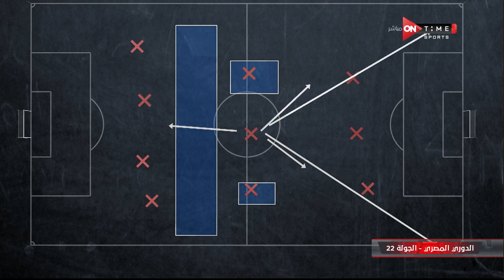ستاد مصر - أحمد يماني: مروان عطية هو أكثر لاعب تأثيراً فى النادي الأهلي حالياً